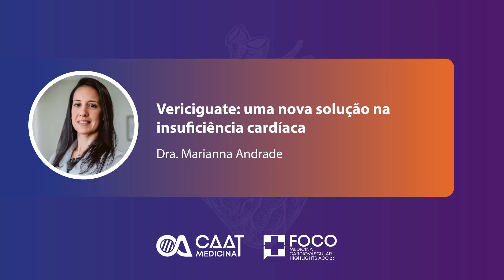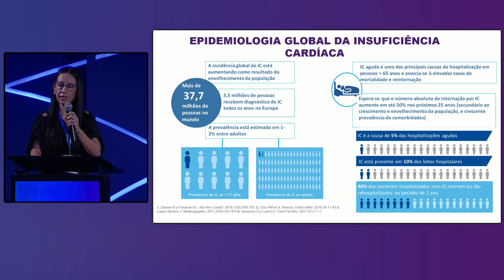Vericiguate: uma nova solução na insuficiência cardíaca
Uma nova droga para reduzir hospitalização nos pacientes com ICFER? De forma didática, a Dra Marianna Andrade demonstra os resultados dos estudos mais recentes com o uso do Vericiguat.